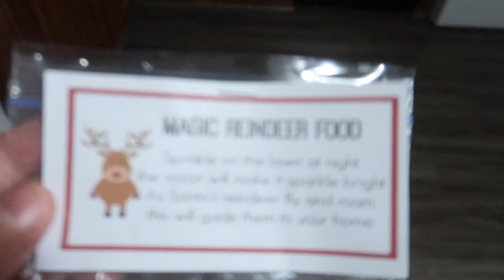Christmas Eve | Christmas Day Vlog 2019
We had a wonderful Christmas Eve and Christmas Day! It's always nice to have that time with family! Hope you enjoy!